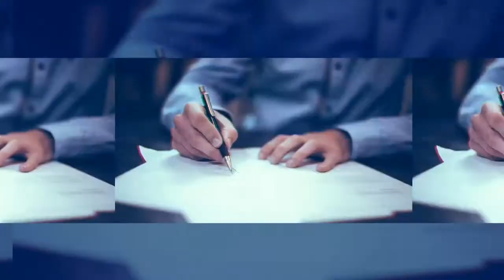Shock Probation, The 60 Day Indictment Rule, Miranda Rights & More - Baldani TV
In this episode, Brad and Abe discuss the answers to criminal law questions posed by Kentucky residents.
The two answer:
-how warrants work
-what you should consider before pleading guilty
-what shock probation is
-if your case can be thrown out if Miranda Rights aren't read
-what goes on your record
-what the 60 day indictment rule is.

Baldani Law Group is a criminal defense law firm based out of Lexington, KY. The firm has represented thousands of individuals across the Commonwealth. Together, the firm's attorneys have over 100 years of combined criminal law experience and have represented individuals in both the federal and state courts. You can learn more about the firm